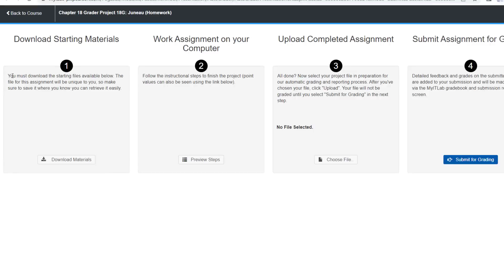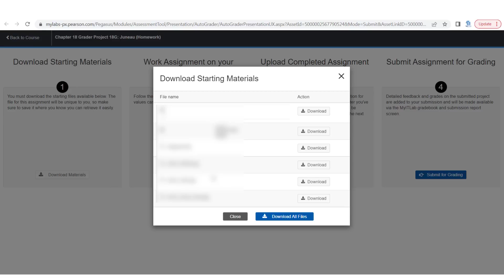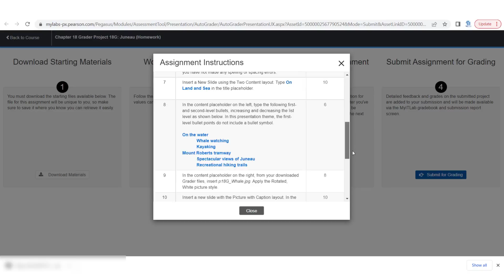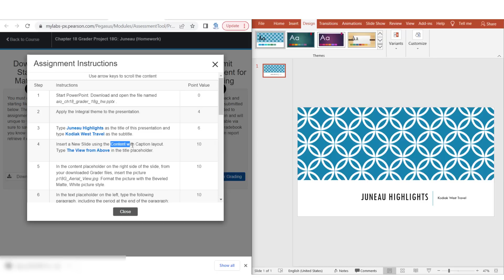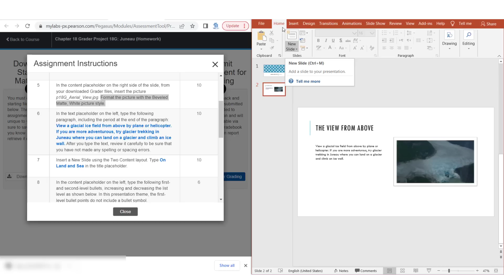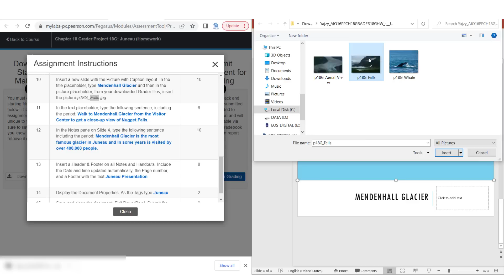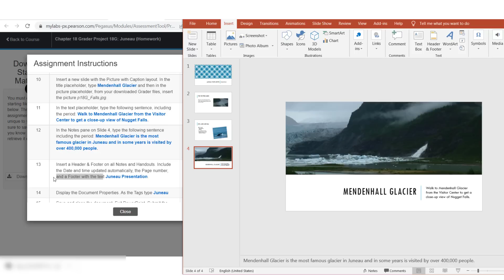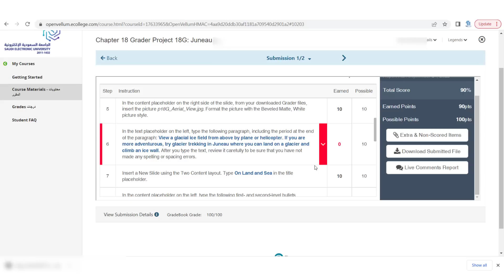PowerPoint Project| Demo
بإذن الله أبسط وأوضح شرح للبروجكت الخاص بالـ
تدريبك على البروجكتات يسهل عليك حل اختبار العملي والذي يكون مشابه لأسئلة البروجكت